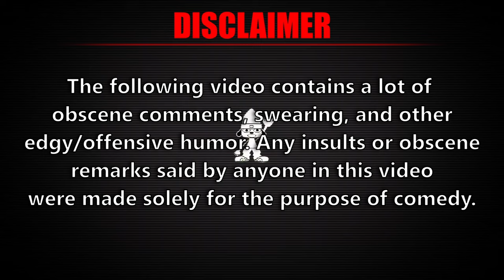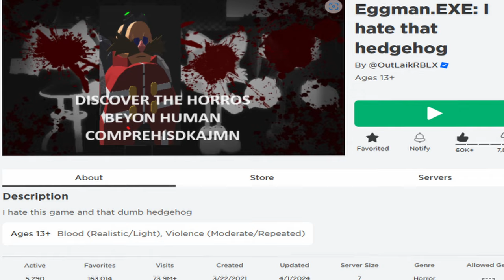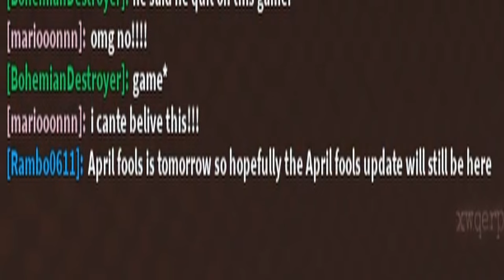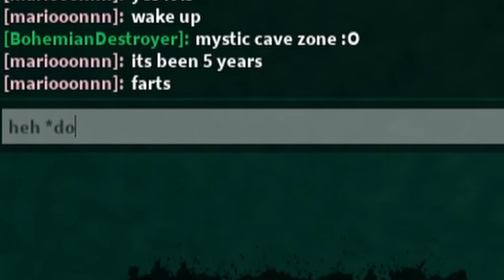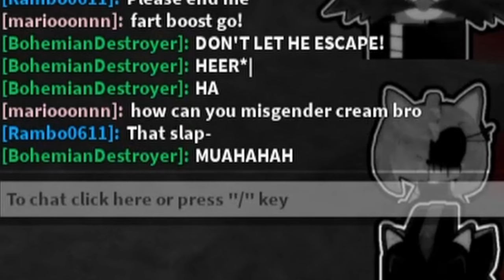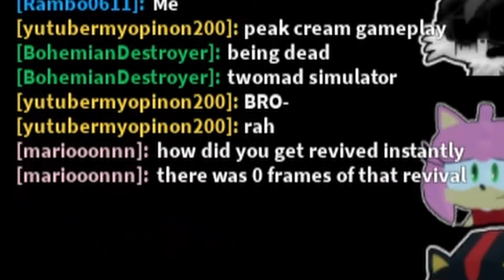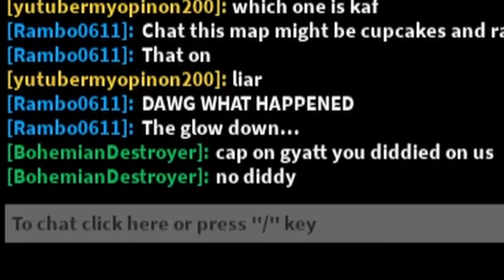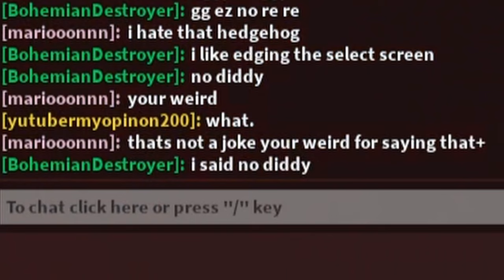THEY GAVE TAILS A GUN - Sonic.exe TD April Fools 2024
I don't even know how to do descriptions. In this video we play Outlaiks Sonic.exe The Disaster during the April Fools update. 1.2 which seems to be the most anticipated update should come out next week so that should be fun as well to play. I'm gonna drop another 20 minute video on this game but it will be a lot more edited and entertaining, it will be kind of like a guide/montage video of all the characters. The games name is called Eggman.exe: I hate that hedgehog!...